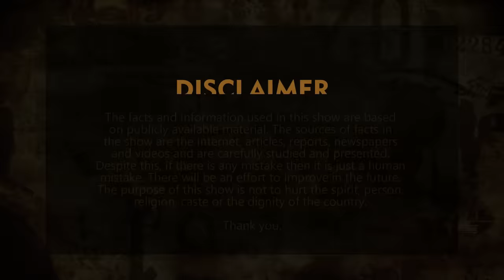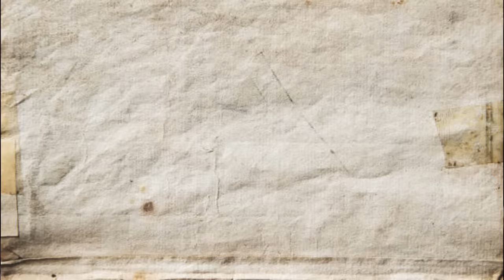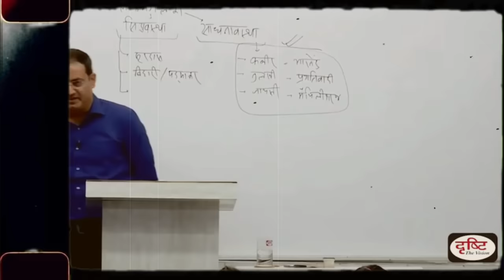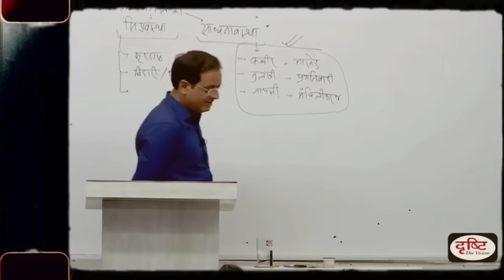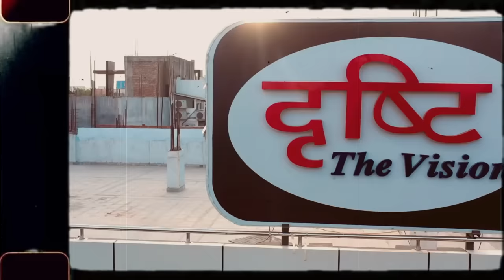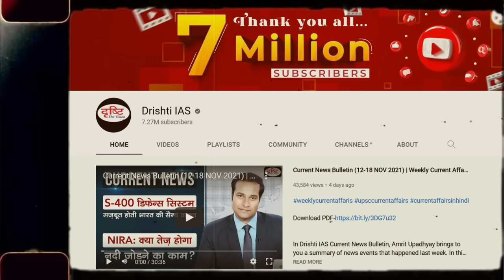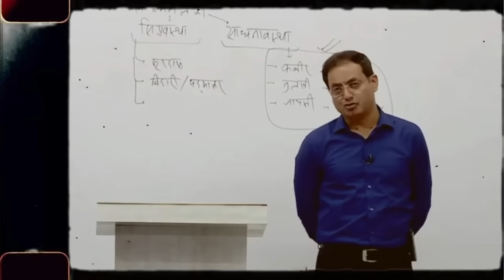Dr. Vikas Divyakirti Biography | Kahaani with Kumar Shyam | Hindi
Founder of Drishti IAS, Dr Vikas Divyakirti is known for simplifying complex topics on current affairs in colloquial Hindi. In this video, Biography of India's most loved teacher Dr. Vikas Divyakirti in Hindi.

My YouTube Equipment :

Voice Over
Key Light
Low Light Lens
Wide Angle
Kit Lens
Green Screen

Biographical Video Series - Kahaani with Kumar Shyam